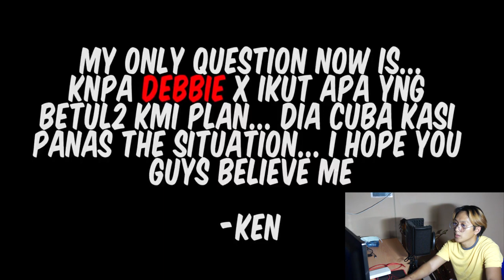Haters V.S Supporters || Lakonan atau scandal ???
Hallo semua kawan2. Ini sekadar hiburan semata-mata dan saya hanya menggunakan platform ini untuk menyampaikan pendapat saya. Saya tidak mempunyai niat untuk meyakiti sesiapa pun. Ini sekadar reaksi dan pendapat saya. Saya harap semua terhibur!!